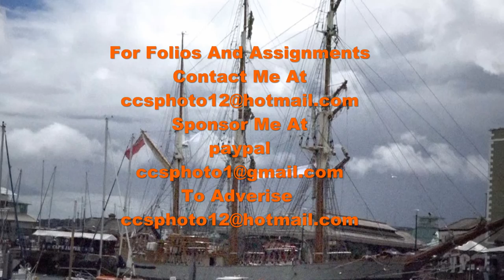Ocean City Jazz And Jazz Blues Fest 2018 Caddick And Parkes . 1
Caddick & Parkes. Ocean City Plymouth Jazz and Blues  Fest 2018. Part 1

FACEBOOK Google them
Thanks to Plymouth City Council. Rowes Honda Plymouth. The people of Plymouth.
Plymouth Eaterfront
Check out Whats on Plymouth, Visit Plymouth
Chris Summerfield Photo and video 2018 for assignments. Local and World Wide.